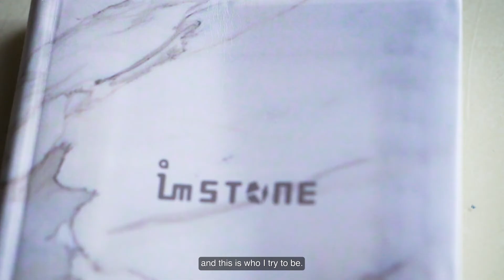【Testimonial】imSTONE - What is amazing about this RockBook,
Many people have asked me, why do you still carry a notebook around with you even in this digital era?

That’s because, you think I’m holding a normal notebook! But this is a solid notebook, and it is not small at all!

By chance, I came across my very first stone paper notebook. At first, I was attracted by the elegant appearance. Even so, I thought this one would just be the same as my other notebooks. But I did not expect that this one has been with me for two years, and as long as I have important meetings, I always take this one with me, because this notebook has always been a trustworthy and permanent record.

How should I put it?
Once I went out and hit a storm and soaked my briefcase completely. When I opened it, the most tragic disaster was my hard copy reports for my coming meeting were all wet and blurred. However, I was quite surprised that my stone paper notebook was totally unharmed, and the handwriting inside was not faded at all. It turned out that the stone paper was actually waterproof... and it amazed me quite a bit.

Because of my busy schedule, I often work even during mealtimes. There was one time, I was reading my notes while drinking soup and accidentally spilt my soup. I was annoyed by my carelessness, but I was also surprised to find that my notebook stayed intact. That was when I learned that the stone paper it is not just waterproof, but also oil resistant!

There was another occasion that I left my notebook in the living room, and the kids ran over and tried to play with it. The two boys were so curious about the notebook and they almost started a fight. I was anxious that they would tear up my important information. Little did I expect, my boys came to me and asked: “Dad, what kind of paper is this? Why is it so difficult tear up?”

My stone paper notebook has gone through many hardships with me. Because of its rock-like toughness that went through my ups and downs over the years!

I already have several stone paper notebooks on hand. Except for two that I carry with me for a long time, I only use stone paper products for my wife, work partners, friends, and even children’s picture books.

Of course, what drives me to do this is a will to dedicate to environmental protection and social contribution. You may often think that we are just a small grain of sand among the more than 10 billion people in the world, but when you start using stone paper, you are moving forward to the direction to contribute to global environmental protection.

These raw materials of stone powder come from marble scraps all over the world and will become useless waste if they are not being used. However, compared with traditional pulp paper, by manufacturing 1 ton of stone paper, 20 trees can be saved, 20,000 liters of water can be reserved, and 900 kilograms of carbon dioxide less can be generated.

In addition to the environmental protection of the raw materials, the stone is originally white, so bleaching is not even required in the manufacturing process. Not only is it safer for human body, it also reduces water usage drastically in production. This feature specifically stands out at this time of water shortage in Taiwan.

Of course, it’s not just what I said. imstone stone paper has been in the news of BBC and Fox News. Even more, Taiwan’s Presidential Palace and the White House also use imstone products. Stone paper alone acquired patents in more than 40 countries and received Red Dot Design Award (Germany).

Why do you carry a Montblanc® pen in this digital era? Why do you carry an exclusive business card? Just like this imstone stone paper notebook, it represents my identity and status.
I don't think I am old fashioned at all. I use stone paper with style!